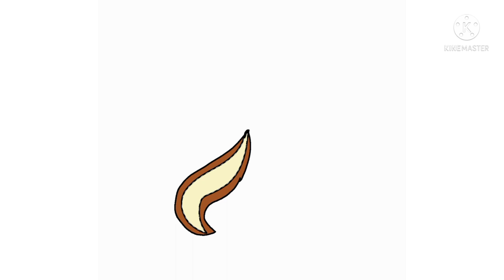Meet my Muppet oc Neil Hunt (SpeedPaint)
Bio:

this is Neil Richardson Hunt (Based on and inspired by The late puppeteer Richard Hunt) a 20 something year old muppet who inspired to be an actor. he was an intern for Kermit till Neil had to fill in a act for Gonzo. Then his career went sky rocketed To intern to full time Muppet. his Headcanon voice is between Flint lockwood or Sunburst from mlp if he had a puppeteer Headcanon voice it would be Brian henson. He is an Mexican-American Axolotl and Bisexual and Transgender. Neils pronouns are He/She